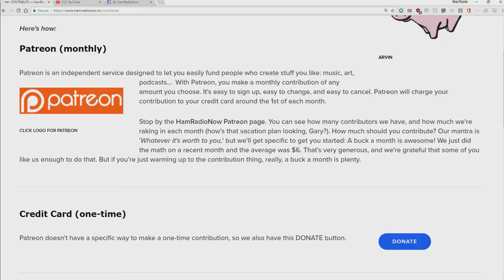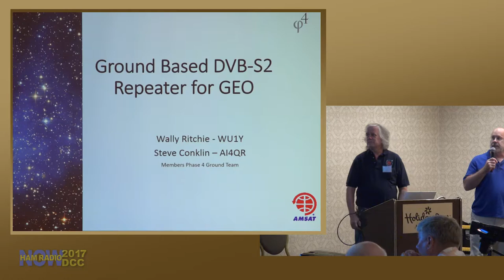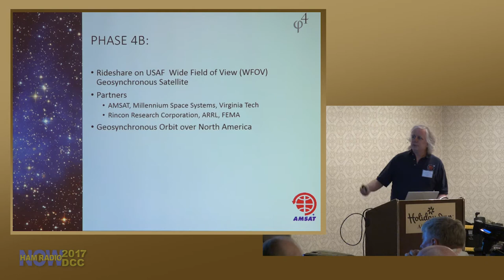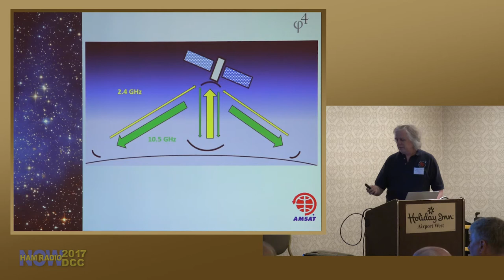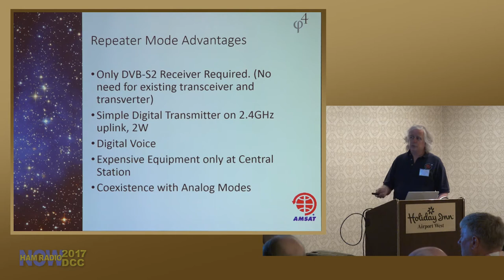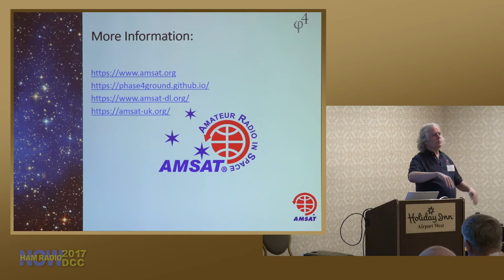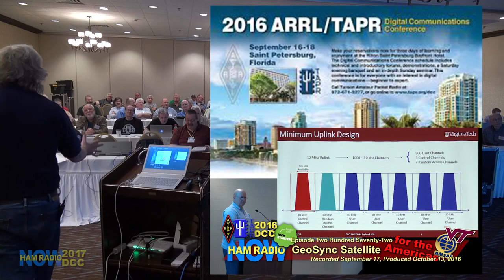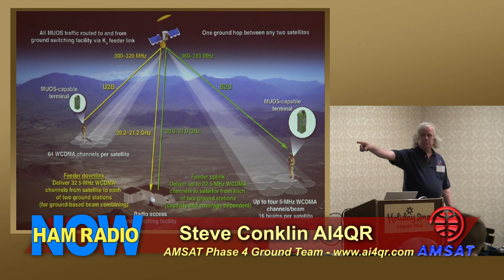HRN 367: Ground Based Repeater for GeoSAT - 2017 DCC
Skip the intro - FF to 5:14 (but think about clicking the Pig).

Full title: Ground Based DVB-S2 Repeater for GEO Satellites.

At last year's DCC, Bob McGweir N4HY presented this talk:

HRN 272: A GeoSync Ham Radio Satellite for the Americas

This year, Wally Ritchie WU1Y wrote a paper that was presented by Steve Conklin AI4QR with more detail on the satellite, but mainly on plans for ground-based repeaters to make the satellite easier to use for hams.